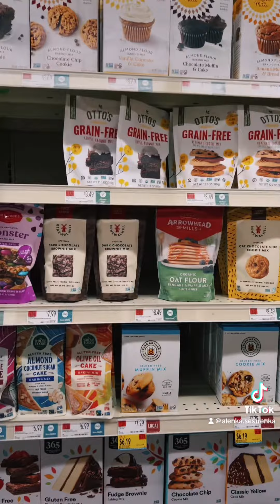Овощи и фрукты